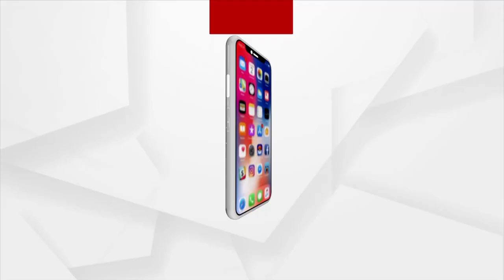ଭାଲୁ ସହ ହାତା ହାତି | Argus News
ନବରଙ୍ଗପୁର ଝରିଗାଁ ବ୍ଲକ ଗବଗୁଡ଼ା ଗାଁରେ ମଣିଷ ଓ ଭାଲୁ ମଧ୍ୟରେ ଲଢ଼େଇ। ଗାଁର ୫୫ ବର୍ଷୀୟ ମନସାଏ ଜାନୀ ଜଙ୍ଗଲକୁ କାଠ ଆଣିବାକୁ ଯାଇଥିବା ବେଳେ ଭାଲୁ ଆକ୍ରମଣର ଶିକାର ହୋଇଛନ୍ତି ।